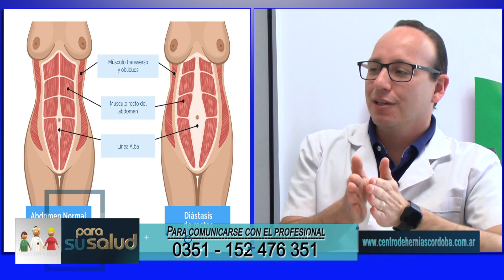Programa emitido 25 03 2023 Segunda Parte